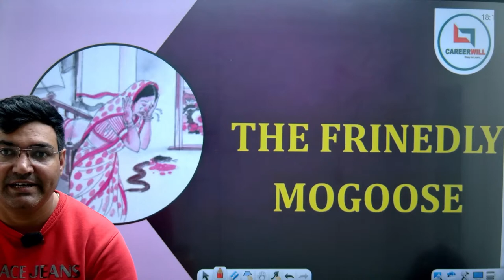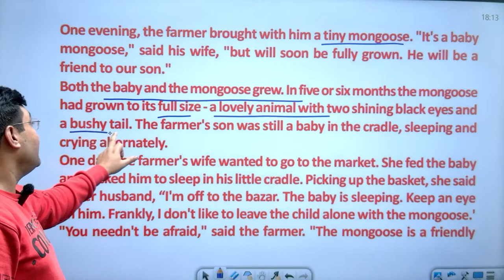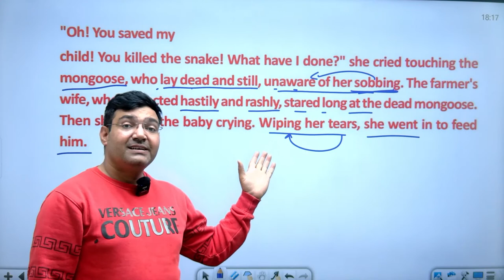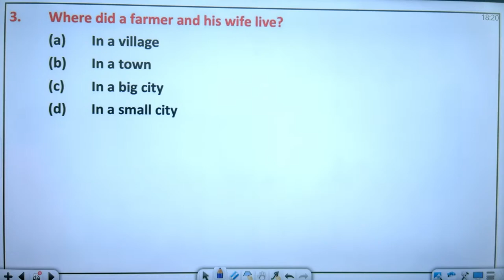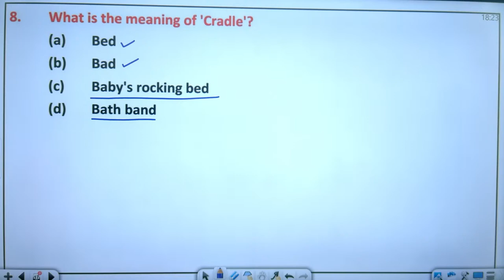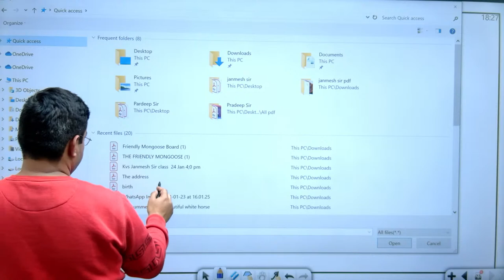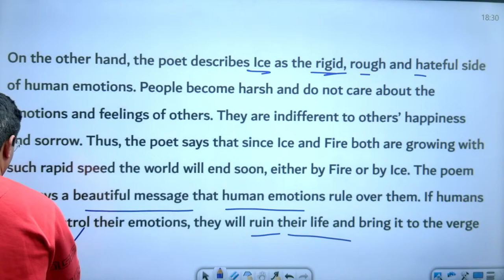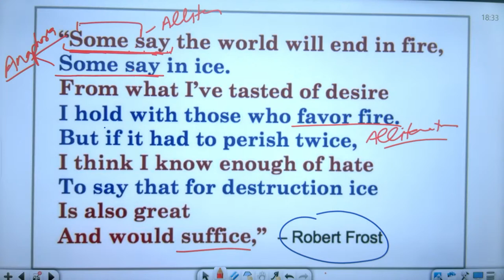|| CLASS-3 || KVS SPECIAL || TGT, PGT, LT ENGLISH -2022 | TEACHING EXAMS || BY JANMESH SIR